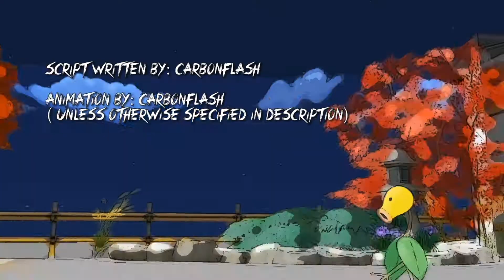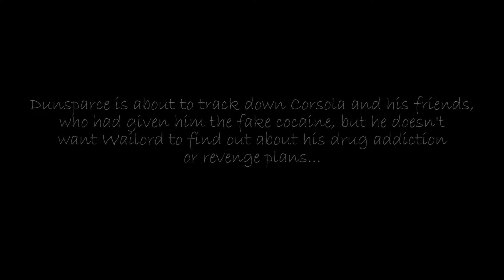Pokemon: Uncensored Version (3) Track Him Down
Episodes might take a while to come out because animation is a really time-consuming process so I apologize in advance for that.

If you enjoyed this video, don't forget to SUBSCRIBE, I have big dreams pertaining to my YouTube career and YOU could help me out with a simple click of a button.

Created using MMD, also known as MikuMikuDance

The Script was Written by Me.

Voices of Plusle and Minun done by Me.
Voices of Lucario, Greninja, and Eevee done by my Dad.
Voice of Dunsparce done by @Cucknado on Instagram.
Voice of Lopunny done by my Mom.

--- MMD Credit ---

All Camera Motion was Done by Me.

All Model Motion was Done by Me.

Accessories:

Dunsparce and Wailord's Phones – OniMau619, รkєไchอรดยrยร®, and Jotham

-- Music Credit --

I DO NOT OWN POKEMON.